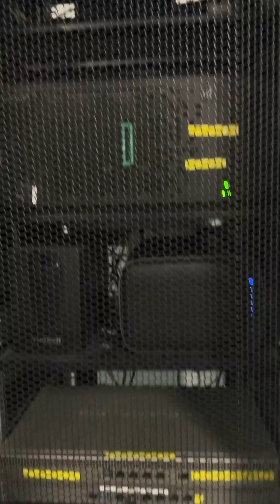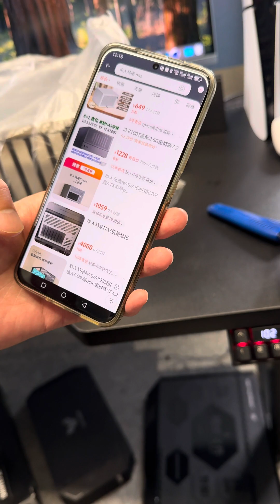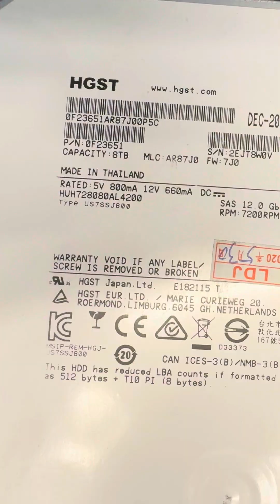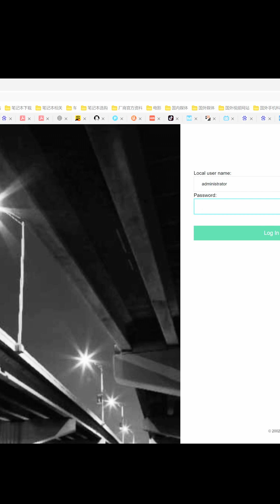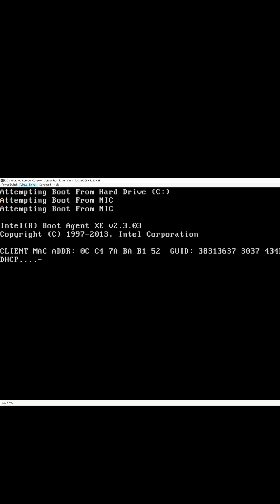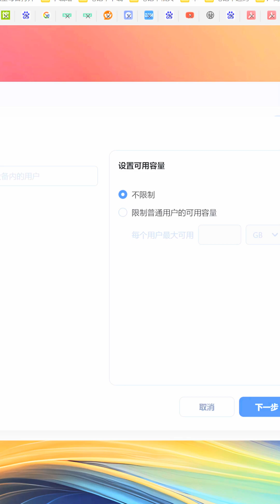白羊座8+4盘位NAS机箱DIY工作站级别NAS